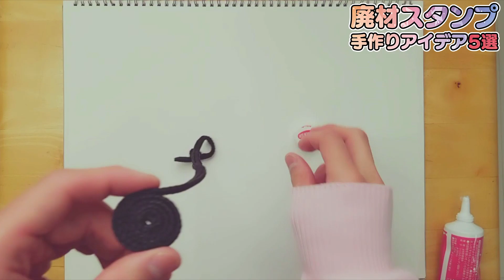【簡単お手軽】かわいい廃材スタンプの作り方5選【保育園・幼稚園】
あつみ先生の出版してる保育製作・子どもの製作の本はこちら！

下記のキンドルアンリミテッドに登録すれば、あつみ先生の本も読み放題だよ！

保育園や幼稚園のスタンプあそび（スタンピング）にぴったり！
手軽で簡単に、廃材を使って作れる手作りスタンプアイデアを紹介します♪

身近な材料で、とってもかわいいスタンプがつくれますよ！
ぜひ、子ども達といっしょに楽しんでね～

ブログで見る場合は、こちら！
■廃材スタンプアイデアまとめ記事！

こんかいの、ペーパー芯スタンプについては、
ストローを使ってもにた表現が出来ます！
動画もありますので、ぜひ見てね～
■ストロースタンプで花火を描こう！

動画中に登場した接着剤の詳細は下記です！
■耐水性接着剤の詳細
裁縫上手と言いながらも、裁縫不要で布の製作物を作るという、
商品名と矛盾した接着剤です笑
でも便利なんですよ～

こんにちは♪
男性保育士のあつみです。

あつみ先生の放送室では、新人の保育士・幼稚園の先生などに向けて、
日々の実践に役立つ情報・動画を配信してます！

メインブログのあつみ先生の保育日誌では、もっと詳しい情報も、たくさん伝えておりますので、ぜひ見に来てくださいね～！